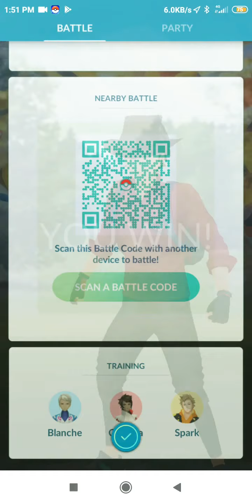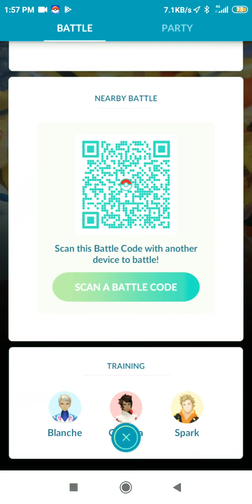Pokémon go defeating all leaders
See how to defeat all leaders without getting defeated even one Pokémon